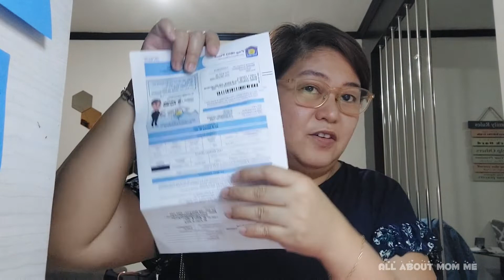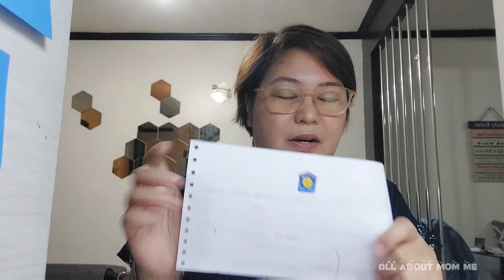vlog: How to pay in full your remaining Pag-ibig housing loan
Hello mommies  welcome back sa ating channel

I'm momi Feb

IG - all about mom me
FB page - all about mom me

Production🎬
Camera: Samsung GalaxyA71

stay safe don't forget to sanitize and wear mask... stay at home if possible..

thank you so much for stopping by! God bless